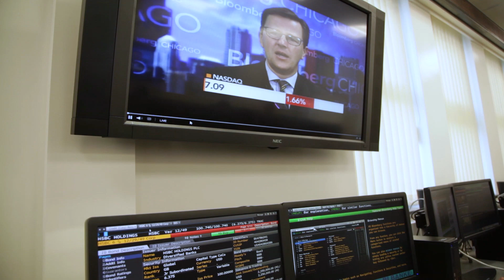BSc International Business with Mandarin | Queen's University Belfast